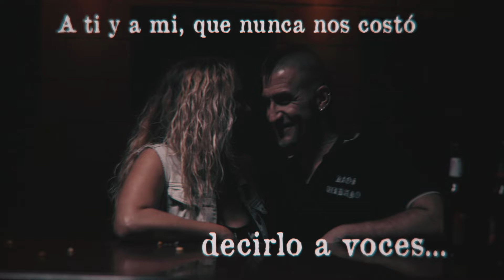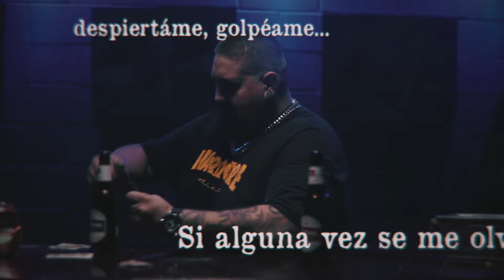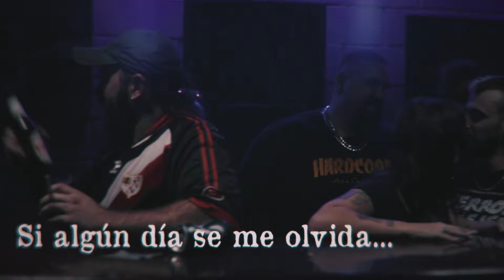🎼 Kaos Urbano - La Melodía (Videoclip oficial) 🎼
"La melodía" es el tercer single del disco nuevo de Kaos Urbano que verá la luz en enero de 2022 Euforia.

🎷Colaboración al saxo: Nata Estévez.

🎬 Realizado por: Miguel Ezequiel "Miki" y Alvaro de Pedro.

Producido por Kaos Films.

Rodado en los locales Jendrix de Alcobendas.  Agradecimientos a la sala de eventos K2.

Grabado, mezclado y masterizado en los Skyline Studios de Madrid.
Angélica Uceda: ingeniera de sonido.
Iván Guerrero: mezclas y mastering.
Producción musical: Kaos Urbano & Skyline Studios Madrid.